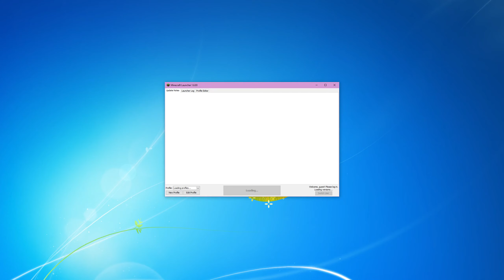Unedited Footage of Minecraft 1.6.4